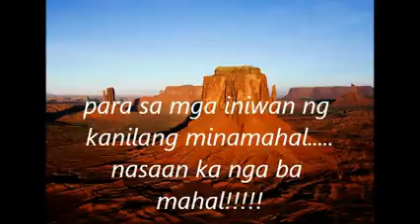"Nasaan ka"by narex071020